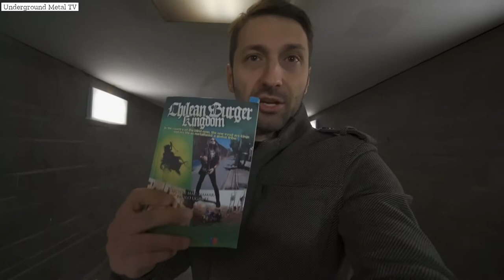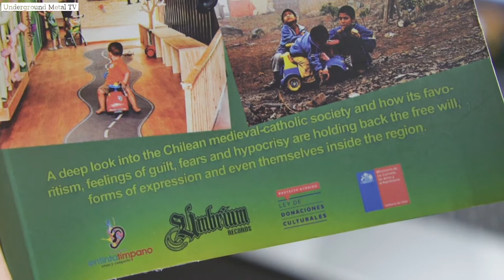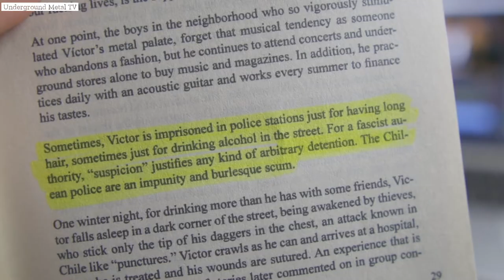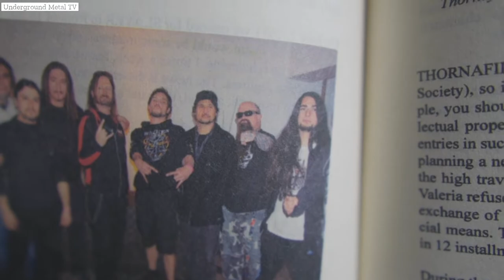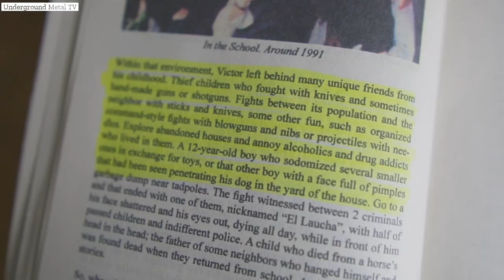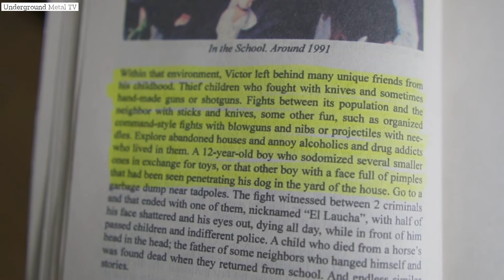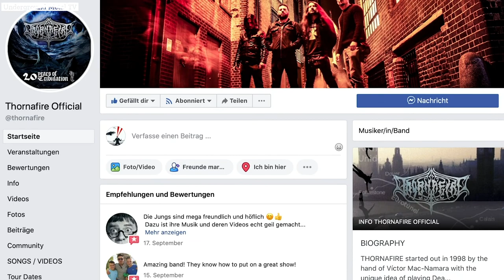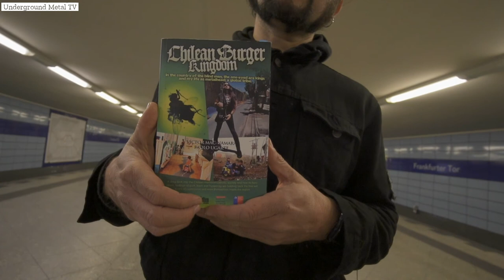Victor Mac Namara: Chilean Burger Kingdom (Crisis in Chile )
Victor Mac Namara (Thornafire) talks about his first book, Chilean Burger Kingdom and the state of Chilean culture as well as the protests in Chile.